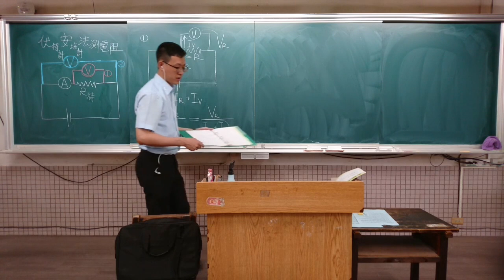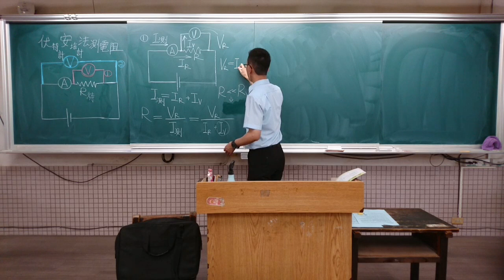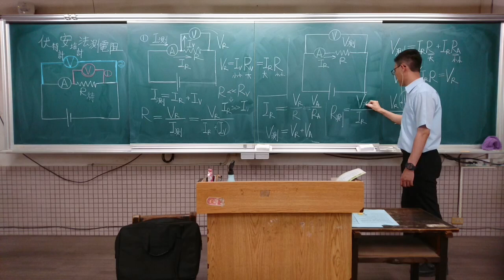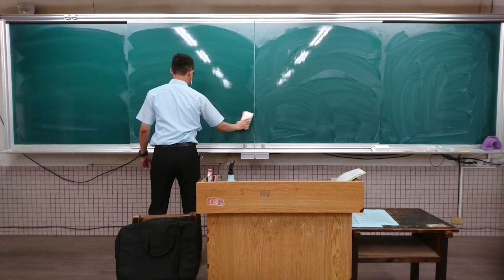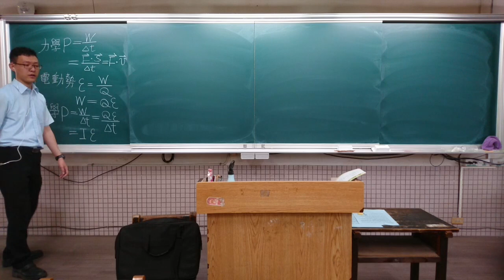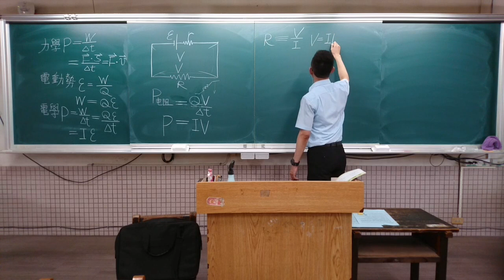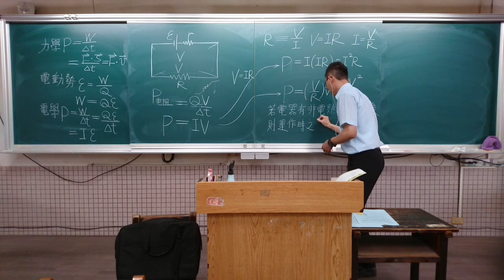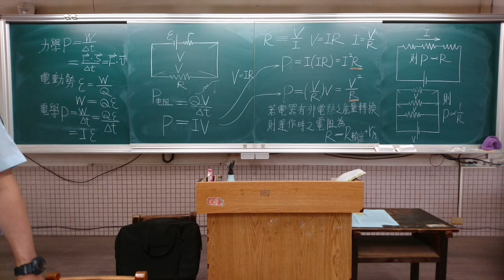2021 06 21 15 21 選修物理(下)重修班3